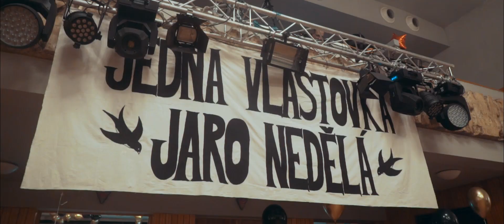Maturitní ples GJŠB třídy 4.4 2019/20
Video: Štěpán Braun